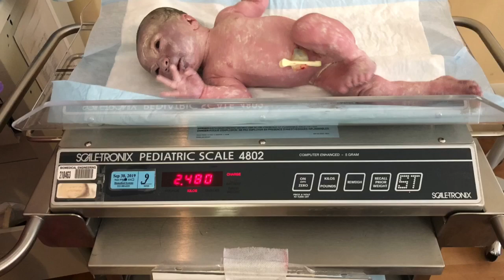LABOR AND DELIVERY VLOG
Hey everyone!!! Thanks for stopping by... i finally edited my labor and delivery video. I didn’t to record the part where she comes out... we were so caught up in the moment we didn’t get the chance to do so. Jaelani was born April 19 2019 at 12:11 pm.